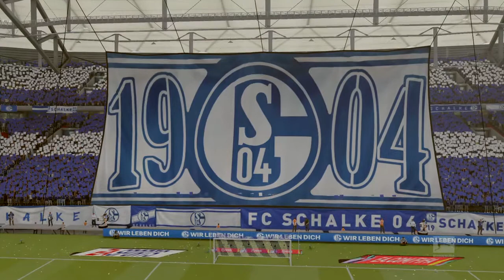FIFA 20 Karrieremodus #59 ⚽ FC Bayern ⚽ FIFA 20 german Gameplay [ps4][deutsch][let's play]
Wir zocken die Karriere in Fifa 20 mit Bayern München und zwar auf der PS4 Slim und befinden uns jetzt schon in der 2. Saison.

FIFA 20 ist ein Fußballsimulationsspiel von EA Sports, das am 27. September 2019 veröffentlicht wurde. Es ist die 28. Ausgabe der FIFA-Reihe und ist für Microsoft Windows, PlayStation 4, Xbox One und Nintendo Switch spielbar. Die Demoversion wurde am 10. September 2019 auf PlayStation 4, Xbox One und Microsoft Windows veröffentlicht.

Der Mittelfeldspieler von Real Madrid, Eden Hazard, ist neuer Cover-Star der Standard-Version. Liverpools Verteidiger Virgil van Dijk ist auf dem Cover der Champions Edition zu sehen. Der frühere Mittelfeldspieler von Juventus Turin und Real Madrid, Zinedine Zidane ist Titelstar der Ultimate-Edition.

Neuerungen
Das Spiel bietet zum ersten Mal VOLTA Football, einen neuen Modus, der eine Varianz zum traditionellen 11-gegen-11-Gameplay bietet und sich auf Straßenfußball- und Futsal-Simulationen konzentriert. Es wird angenommen, dass sich der Modus an die frühere FIFA Street-Serie anlehnt. Dafür wurde auf den Story-Modus „The Journey“ aus den letzten drei Teilen verzichtet.

Das Spiel umfasst mehr als 30 offizielle Ligen, über 700 Vereine und über 17.000 Spieler. Zum ersten Mal dabei sind die rumänische Liga 1 und ihre 14 Mannschaften sowie der Verein Al Ain aus den Vereinigten Arabischen Emiraten.

Juventus Turin ist nach der Unterzeichnung eines exklusiven Partnerschaftsvertrags mit dem Konkurrenten Pro Evolution Soccer nicht mehr verfügbar und ist stattdessen unter dem Namen Piemonte Calcio enthalten. Das Spiel behält die Spieler bei, aber das offizielle Abzeichen und die Trikots sind nicht verfügbar sein und weisen stattdessen von EA Sports kreierte Sonderanfertigungen auf.[4]

Der Spielmodus Ultimate Team hat 88 Ikonen (Icons), darunter 15 neue Namen. Carlos Alberto, John Barnes, Kenny Dalglish, Didier Drogba, Michael Essien, Garrincha, Pep Guardiola, Kaká, Ronald Koeman, Andrea Pirlo, Ian Rush, Hugo Sánchez, Ian Wright, Gianluca Zambrotta und Zinedine Zidane sind alle zum ersten Mal als Icons erhalten.[5]

Es wurden ebenfalls viele neue Stadien, viele davon aus der Bundesliga, ins Spiel eingebracht.